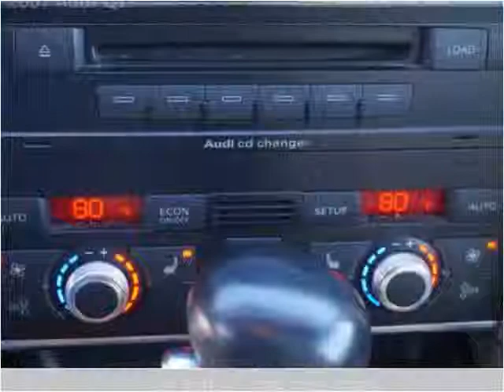2007 Audi Q7 Used Cars Brockton MA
This 2007 Audi Q7 is available from Avon Auto Brokers Brockton.